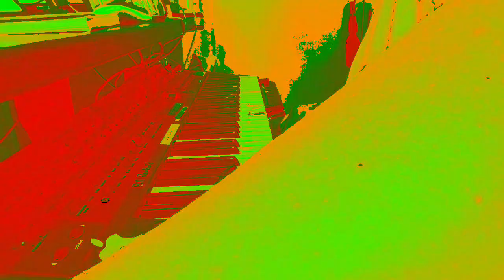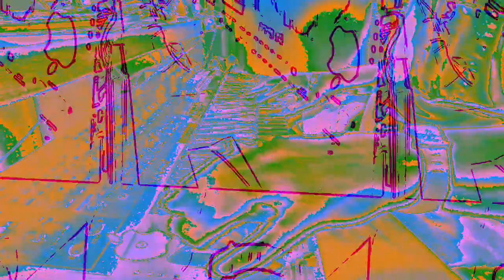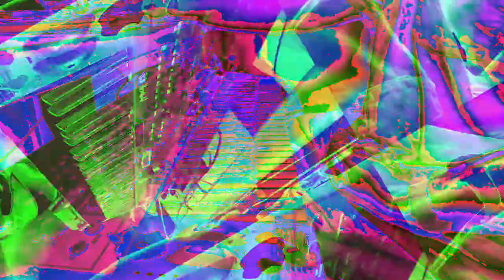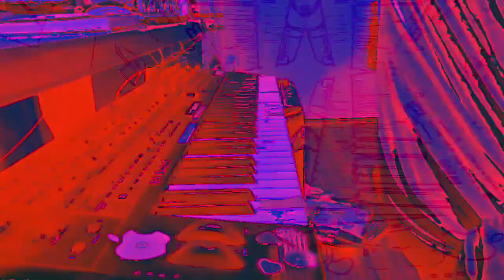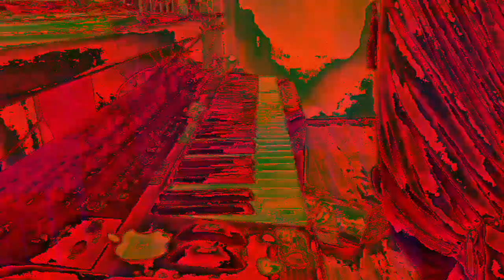[EPILEPSY WARNING] Movie 23 01 07 16h52m24s *Photosensitivity Warning*